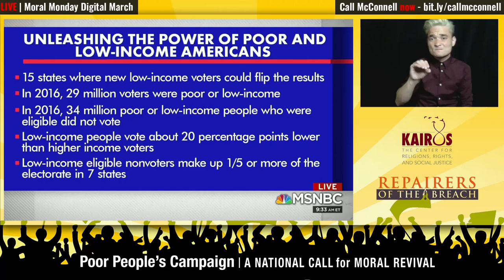Moral Monday Digital Action on McConnell - Save the Post Office, Save Lives!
Join us for the Moral Monday Digital Direct Action on McConnell this coming Monday, August 17 at 3:30pm ET / 12:30pm PT, where we will demand McConnell bring the Senate back to DC to pass a full relief package that includes protection for the U.S. Postal Service.

The need to protect the U.S. Postal Service has never been more urgent. With millions of people planning to vote by mail, we need to ensure that our ballots arrive and are counted.

Senate Majority Leader Mitch McConnell has done nothing to step up to defend the Postal Service, and by extension, our ability to vote in the most important election of our lifetimes.

Instead, he has wasted weeks of precious time in a callous refusal to pass a full and compassionate relief package during the greatest public health crisis of a generation, and just this week he sent the Senate on vacation. And in doing so he leaves millions to face evictions, hunger and sickness without the support of the federal government

Over the past two weeks, more than 500,000 of you have taken part in the Moral Monday actions, with thousands calling in and shutting down McConnell’s offices in DC and across Kentucky. The activists of the Kentucky Poor People’s Campaign are leading the charge to challenge McConnell and all the hurt his policies have caused in Kentucky and across the nation.

Like every week, directly impacted Kentuckians and others from across the nation who have been hurt by McConnell’s inaction will speak about the senator’s disregard for the poor and the USPS. The USPS is a lifeline for many communities, especially rural ones, and the orchestrated slow-down on mail is already causing increased late fees on bills that people can’t afford, delayed deliveries on medication, expedited evictions because payment doesn’t come in time, and is a dangerous form of voter suppression. When the most impacted don't have a voice, policy violence leaves them to die.

We’ll be joined by Elizabeth Powell, Secretary-General of the American Postal Service Workers Union (APWU) which represents more than 200,000 USPS employees, actor and activist Jane Fonda, and others to demand a full relief package including adequate funding for the U.S. Postal Service.